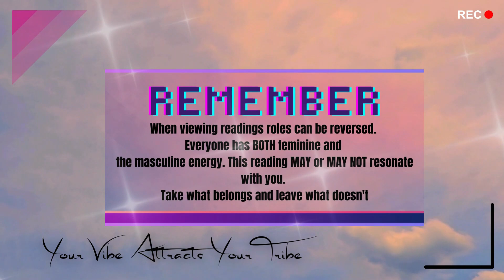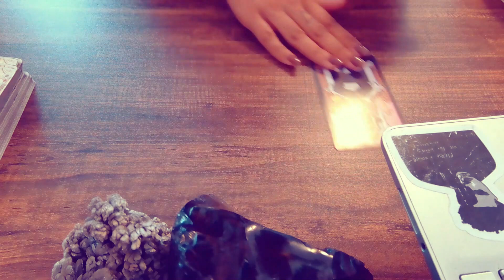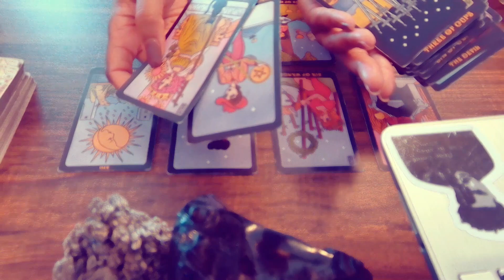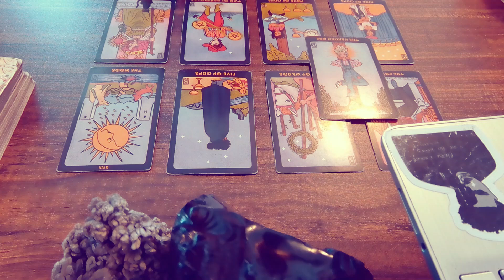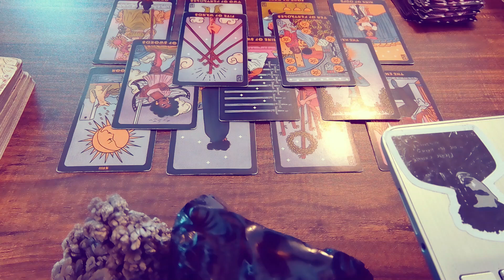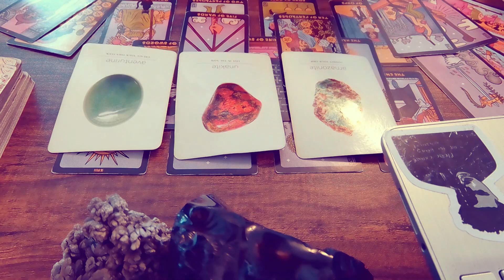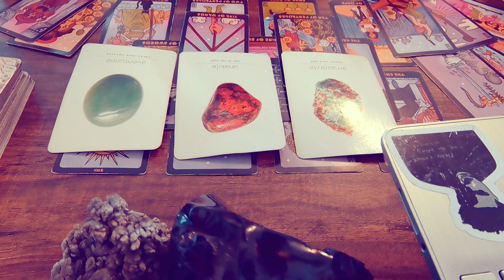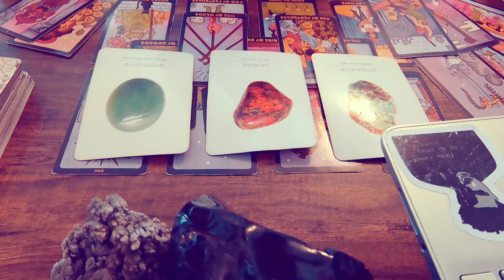THEY LIKE YOU BECAUSE YOU SPEAK UP TO THEM... EVEN THOUGH IT PI$$3S THEM OFF